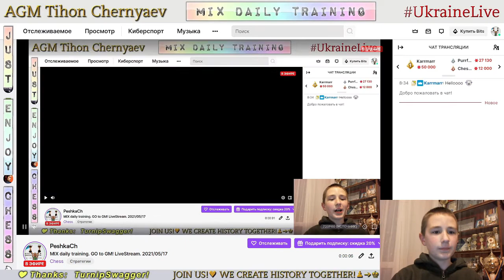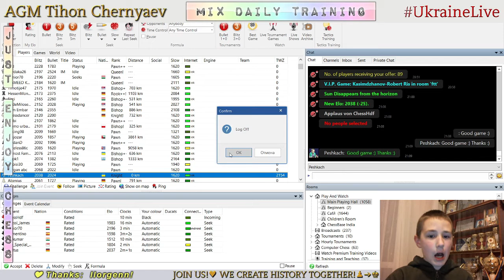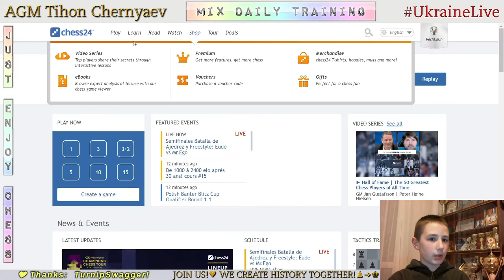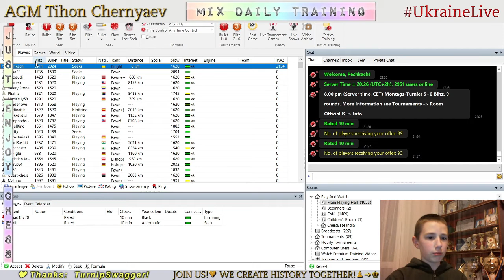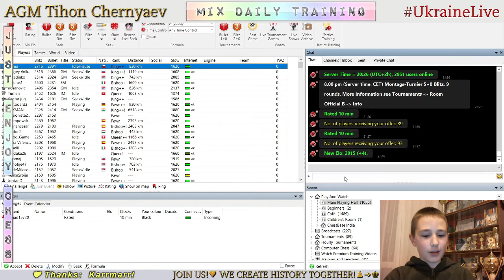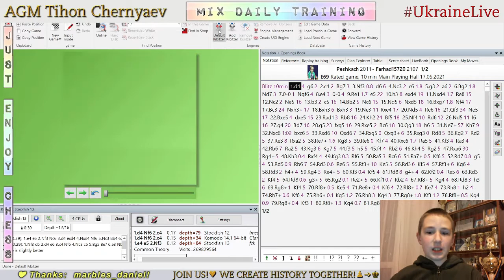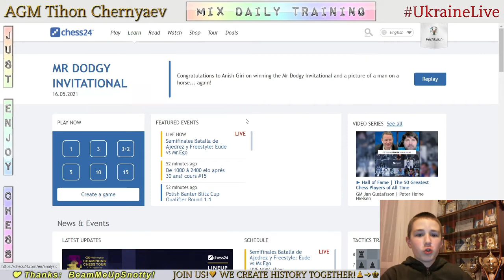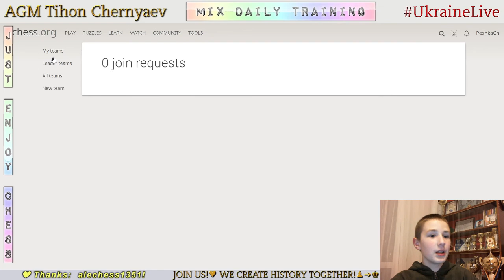Chess prodigy Tykhon. MIX daily training. GO to GM! LiveStream. 17/05/2021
The highlights of the stream:
     1:28 - Game with live opponent "ChessHdf"
   17:48 - Analysis of the game
   24:39 - Game with live opponent "Kobra115"
   33:41 - Analysis of the game
   35:59 - Game with live opponent "Farhad15720"
   57:34 - Analysis of the game on ChessBase 16
1:01:33 - Puzzles
1:09:12 - Game with computer Master 21